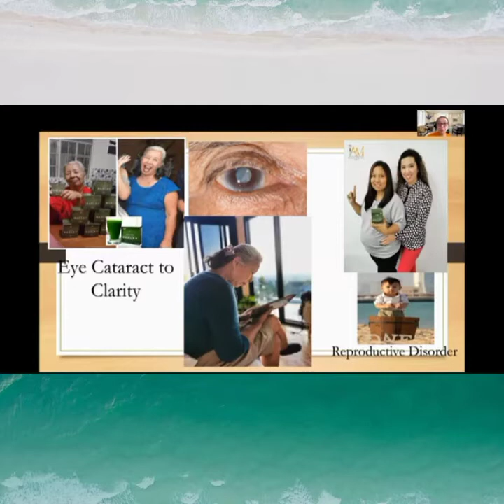PURE ORGANIC BARLEY PREVENTS CANCER AND OTHER TYPES OF DISEASES